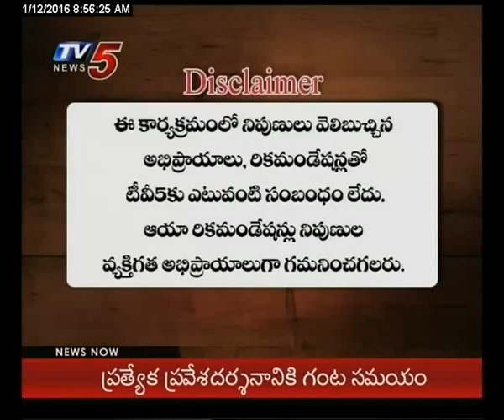12th January 2016 Tv5 Business Break fast